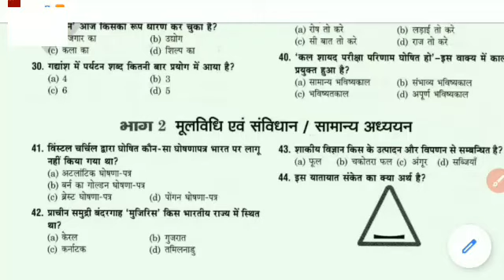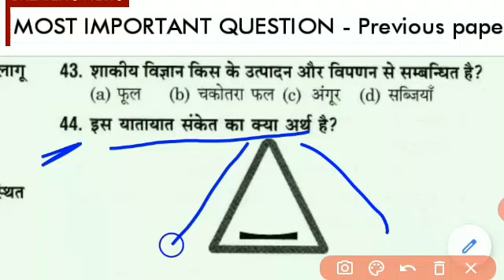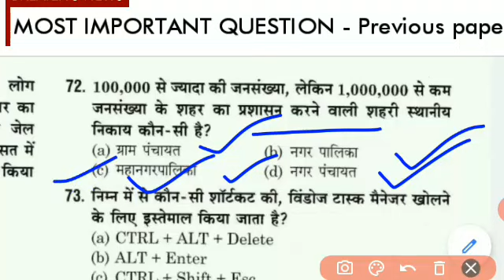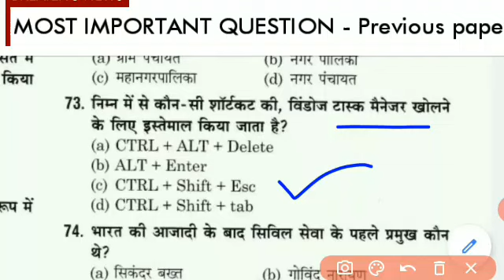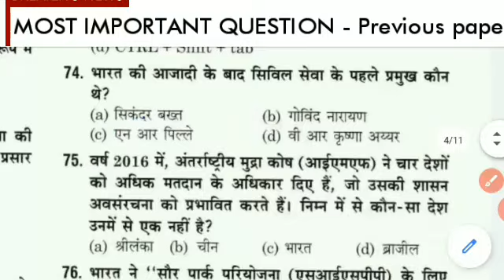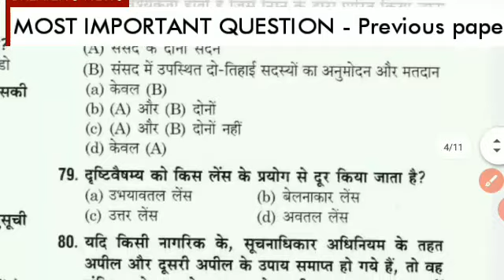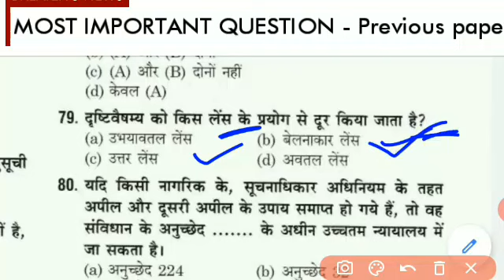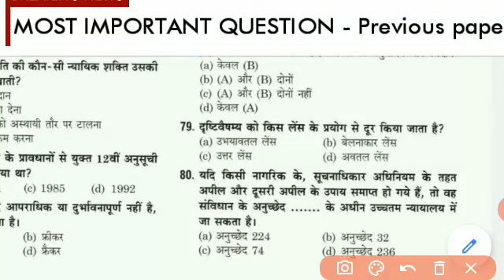UP POLICE SI NEW VACANCY 2020 | Previous papers Mulvidhi | UPSI PREVIOUS PAPER SOLVED GK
Hello friends !!!

UPSI_PREVIOUS_YEAR_PAPER_SOLVED_HINDI MODEL PAPER

Upsi new update 2020
UPSI CLASSES IPC CRPC
Upsi previous paper
in हिन्दी: